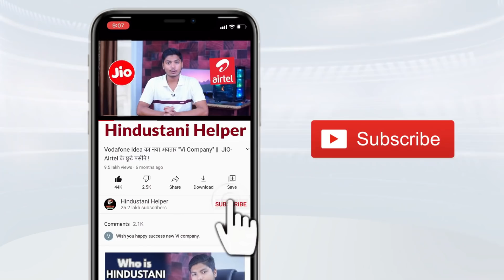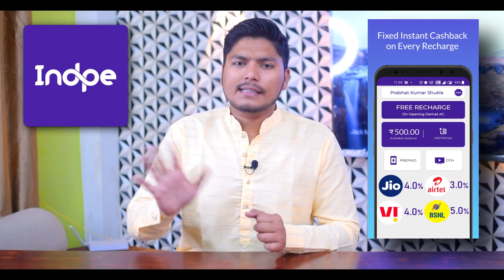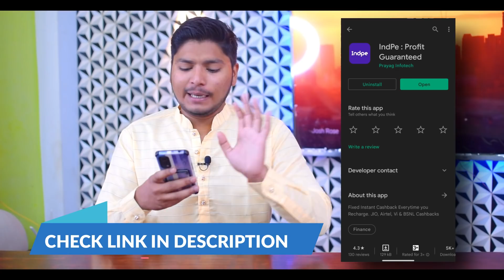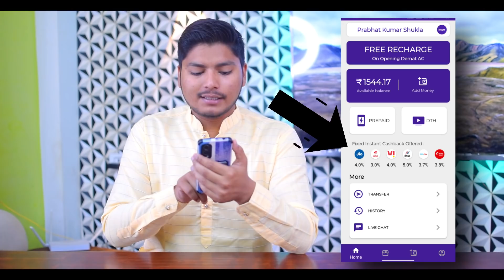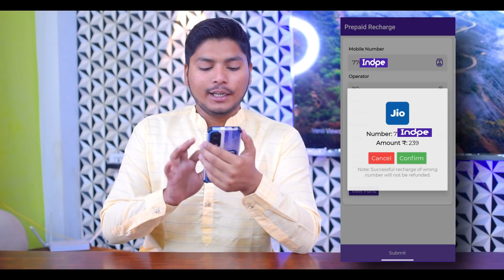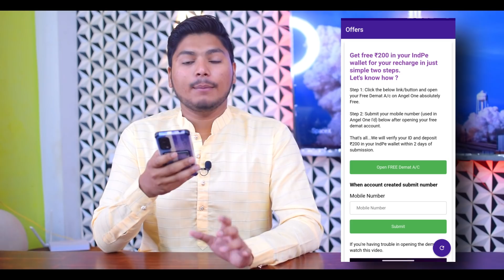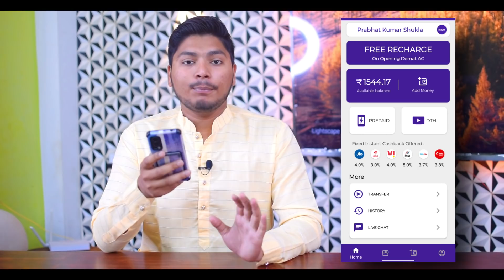OMG😳 एक Application और फायदे इतने सारे : PhonePe GPay PayTM अब भूल जायेंगे आप !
Salient App Features
Still looking for reasons why INDPE is the best app for mobile phone top-ups or recharges?
Below are incredible features of the app -
➕ Hassle-free “Add Money” using UPI
💯 Wallet to Wallet Free Money Transfer
💯Check Amazon’s Todays Best Deals directly from the Indpe App
💸 Earn cash for each transaction or recharge
⚡ Instant Refunds for Failed Transactions